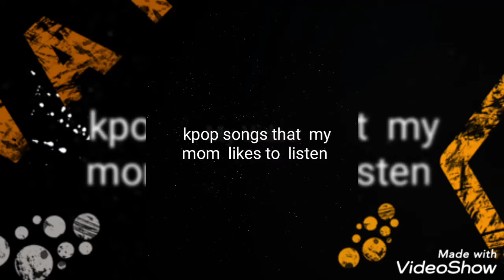Kpop songs that my mom likes to listen